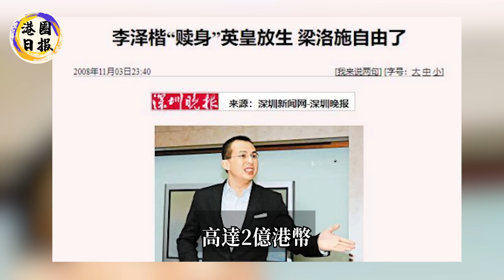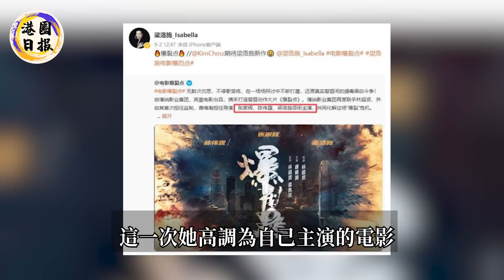李澤楷怎麼也不敢相信！李嘉誠竟然偷偷瞞著所有人，和梁洛施做了這種交易！難怪遺產一分不得卻至今獨帶三子，背後真相果然不簡單！港圈日報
女王葬禮塵埃落定！王室大戰正式打響！查爾斯宣佈驅逐哈裏梅根，卡米拉凱特大打出手，威廉不承認國王身份宣佈奪權！徹底亂了！
830億亞洲女首富！丈夫遭綁架不舍請保鏢，卻花30億請「風水按摩師」，死後秘事被揭開，真相讓人不敢相信！
亂了徹底亂了！女王下葬第三天，凱特王妃竟對卡米拉做出這種事！查爾斯不聞不問，新王后迎來史上最恥辱一刻！